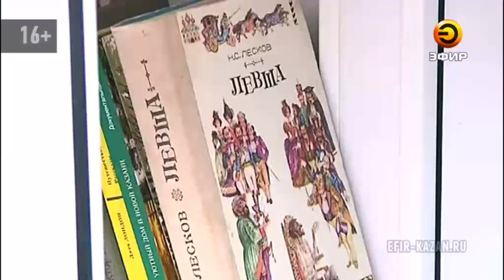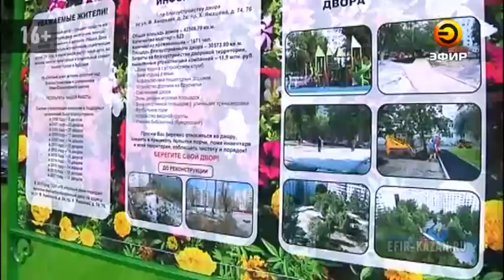В Казани отремонтировано рекордное количество дворов и придомовых территорий